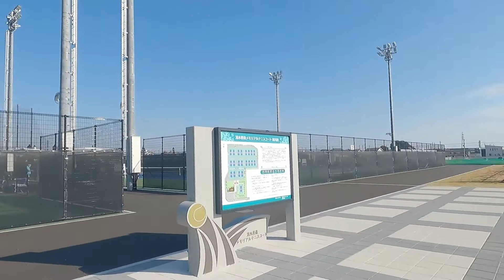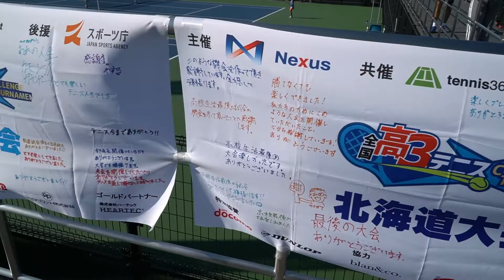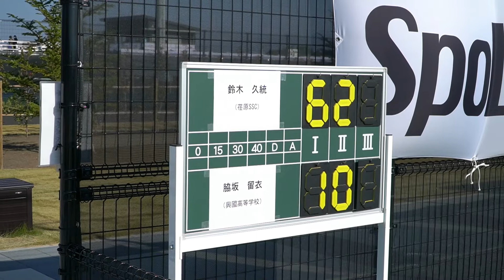こんな状況でテニスの大会を開催するということの意義【全国高３テニスチャレンジトーナメント】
いろんな反対意見があった中、活躍の場を失った359人もの高校３年生のために立ち上がった大人の「本気」によって実現した大会。
松井俊英プロや藤原里華プロがエキシビや試合の解説を行うなど、普段だと考えられないようなことまで実現させてしまった大会をレポートしてみました。

◆古村 賢紀（コムラ マサキ）
略歴（過去の戦績）：
・1992、93年：インターハイ団体優勝
・1993年：全日本ジュニア選手権18歳以下シングルス準優勝、ダブルス優勝
　　　　　（シングルス準決勝で鈴木貴男選手に勝利）
・1994、96年：全日本テニス選手権シングルスベスト32、ダブルスベスト16
・1995年：ジャパンオープン ダブルス本戦出場
・1996年：全日本ローンテニス選手権シングルスベスト8
・1996年：サテライトサーキットTurkey　Week3　ダブルス準優勝
・1997年：全日本学生テニス選手権（インカレ）ベスト8
・1997年：全日本学生室内テニス選手権（インカレインドア）準優勝
・1997年：ユニバーシアード　シチリア大会　日本代表
・2000年：テニス日本リーグ　敢闘賞
・2001年：テニス日本リーグ　優秀選手賞
・2002年：テニス日本リーグ　総合３位

・ランキング　キャリアハイ
　ATPシングルス：920位
　ATPダブルス：945位

　JOPシングルス：31位
　JOPダブルス：22位

テニススクールでのコーチの経験を経て、慶應義塾大学テニス部コーチに就任（約3年間）
その他、有望なジュニアの指導実績や多くのテニスイベントにインストラクターとして参加実績あり